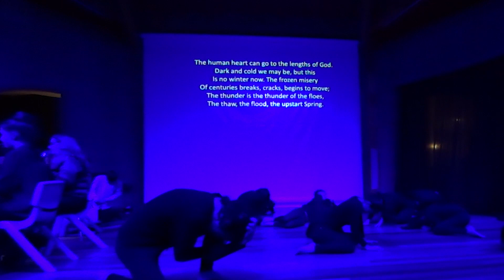Fruits of Hope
"THE FRUITS OF HOPE" is a work of dance theatre with music by Judith Clingan, poems by a variety of authors, and choreography by Kia Moon and Ioanna Panagiotopoulos. Performers are Waldorf Wayfarers - mostly current and previous students /associates / friends, with some teachers and parents, from Steiner / Waldorf schools in Australia, India, Taiwan, Japan and Switzerland. Musical direction is by Judy. Thanks to our shakuhachi players and other musicians who joined us. This video is a combination of sound from the Willunga SA performance with visuals from the Mt Barker SA performance - which explains any small oddities.